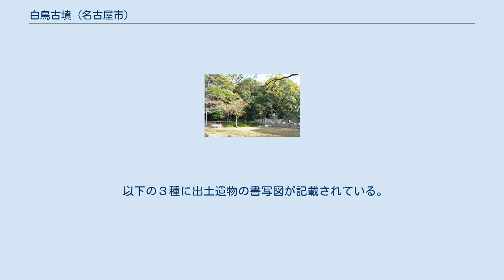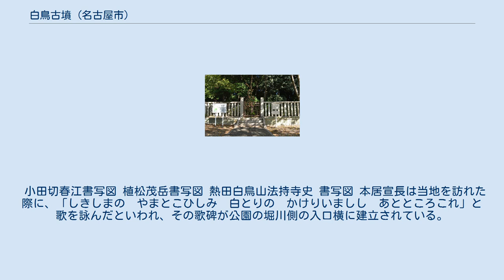白鳥古墳 (名古屋市)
白鳥古墳の全景 白鳥古墳（しろとりこふん / しらとりこふん）は、愛知県名古屋市熱田区にある前方後円墳。
白鳥公園に隣接する。
 熱田神宮では「白鳥御陵」と称する。
 6世紀初頭に築造されたと考えられている前方後円墳で、法持寺のすぐ隣に位置する。
かつては法持寺が管理していたが、1876年（明治9年）からは熱田神宮に、戦後は名古屋市に管理が移された。
 全長70メートルなどとされるが、これらは1951年（昭和26年）に名古屋大学が調査測量を行った際の数値である。
しかし前方部南端は道路建設で、後円部の東側は鳥居の建設などで、また西側も法持寺の移転改築などに伴って墳裾部が掘削されており、元々の形を留めていない。
前述の調査で前方部が削平されている可能性が指摘されているほか、墳丘東側に幅5メートルほどの平坦面があった事から、2段築成であった可能性もあるとされる。
 墳丘には須恵質の円筒埴輪が巡らされていた。
また、かつては墳丘の東側から北西側にかけて幅10メートルほどの周濠があったと推定されるが、現在では確認できない状態となっている。
 天保8年（1837年）8月14日の台風の際に陵上の樹が倒れて内部の石室が露出。
『尾張名所図会』附録2巻によれば、石室は全長約3.7メートル、全幅1.2-1.5メートル、深さ1.5-1.8メートルの石垣組みで、5枚の蓋石によって覆われていたという。
 法持寺の僧侶の手によって一旦取り出されたが、寺社官への言上・評議の結果、石室へ戻され、墳丘も旧状へと復したと伝わっている。
その際に形状や数などが記録された。
 古墳は、尾張氏の首長墓と考えられている。
 熱田神宮社伝では、日本武尊の陵としている。
これは、能褒野に葬られてのち白鳥となった日本武尊が当地に降り立ったという伝承に基づく。
神宮では、北方約300メートルにある断夫山古墳を「陀武夫御墓」と称して日本武尊妃の宮簀媛（みやずひめ）の墓とし、現在も毎年5月8日に白鳥古墳と断夫山古墳とにおいて御陵墓祭を行なっている。
 以下の３種に出土遺物の書写図が記載されている。
 小田切春江書写図 植松茂岳書写図 熱田白鳥山法持寺史 書写図 本居宣長は当地を訪れた際に、「しきしまの　やまとこひしみ　白とりの　かけりいましし　あとところこれ」と歌を詠んだといわれ、その歌碑が公園の堀川側の入口横に建立されている。